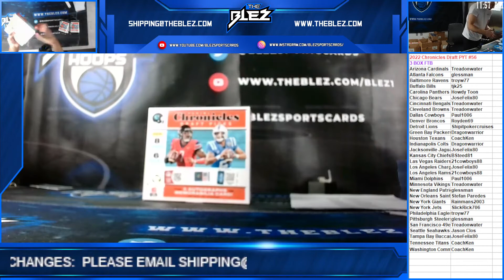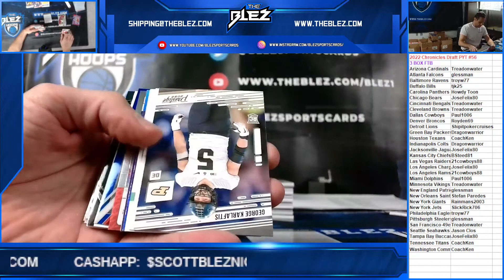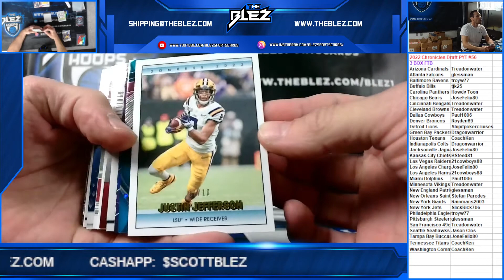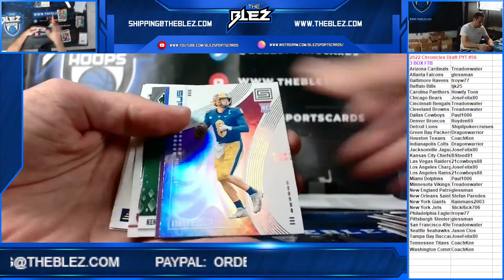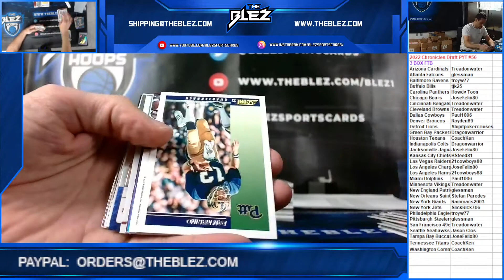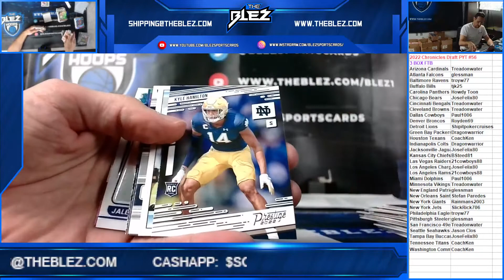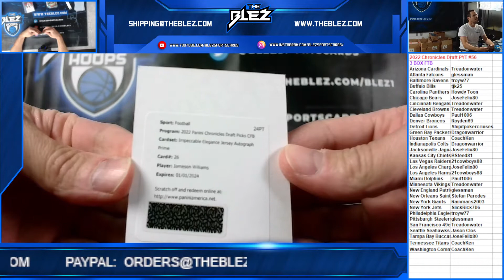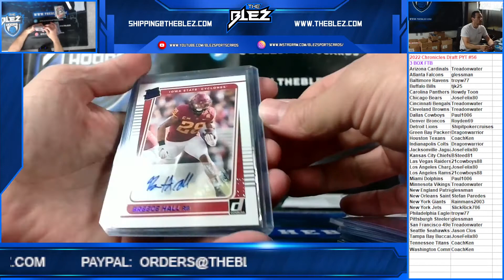2022 Chronicles Draft Picks FTB 3 Box PYT #56 NASTY BREAK!